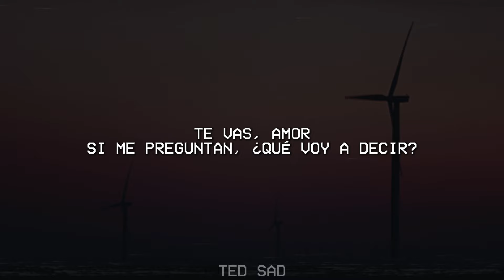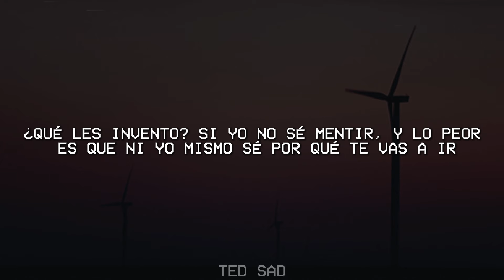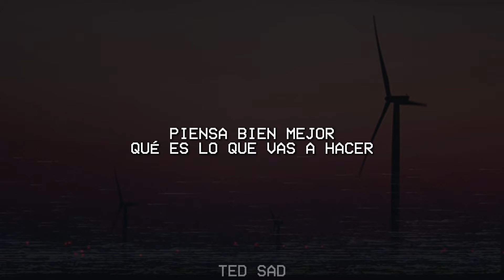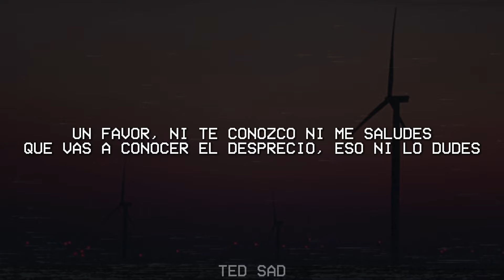Eden Muñoz - Ni Te Conozco, Ni Me Saludes (Letra/Lyrics)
🎤 Letra:

Te vas, amor
Ahí sí ni modo, no hay mucho que hacer
No hay peor ciego que el que no quiera ver
Y pedirte que te quedes, ¿para qué?

Te vas, amor
Si me preguntan, ¿qué voy a decir?
¿Qué les invento? Si yo no sé mentir
Y lo peor es que ni yo mismo sé por qué te vas a ir

Piensa bien mejor
Qué es lo que vas a hacer
Que otra oportunidad conmigo ya no vas a tener

Que te vaya bien, olvídate de mí
Y si te encuentras a alguien mejor, mis respetos pa' ti
Por mi parte tendrás solo buenos deseos
Y si la vida nos llega a cruzar el camino
Un favor, ni te conozco ni me saludes
Que vas a conocer el desprecio, eso ni lo dudes

Ni lo dudes
Ni lo dudes